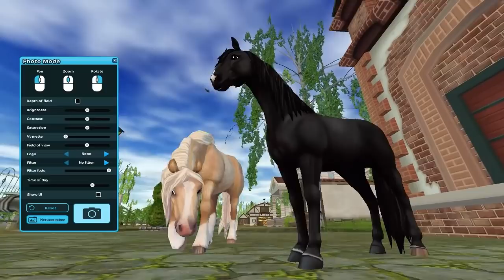Kupování koní společně s Ann!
Server: EE1

-Club?

-Máš skype?

-Budeme kamarádky?

Nemám zdání.